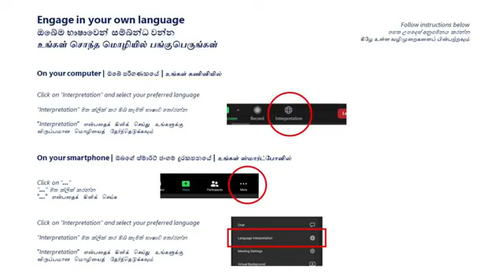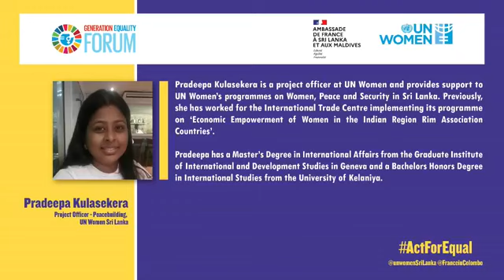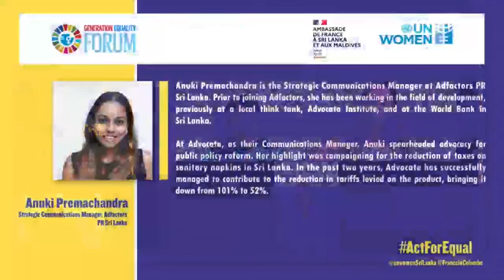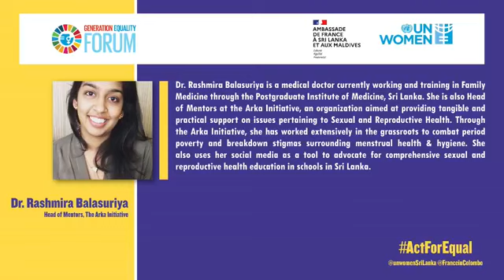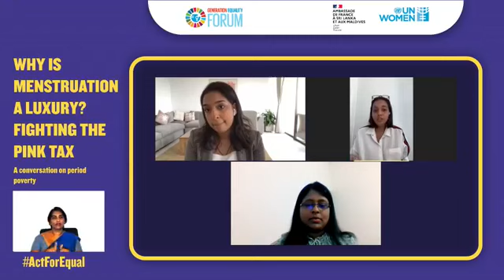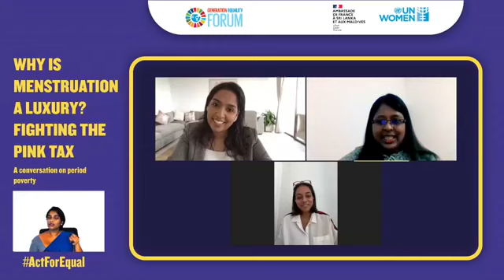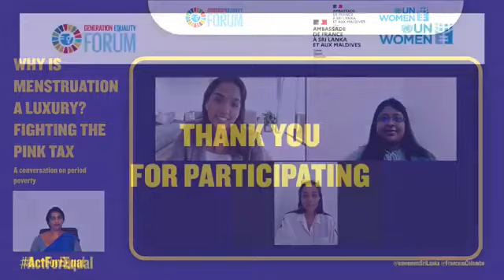Why is menstruation a luxury? Fighting the pink tax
A conversation on period poverty in Sri Lanka
ActForEqual in Sri Lanka